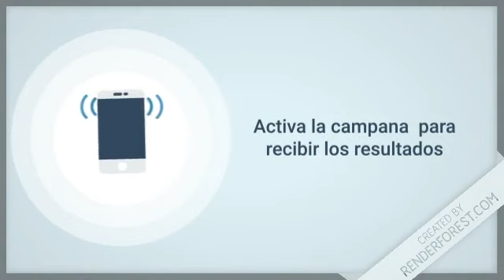Resultados de la Lotería Nacional “Gana Más” de Hoy en República Dominicana